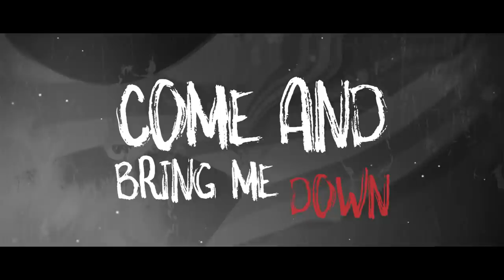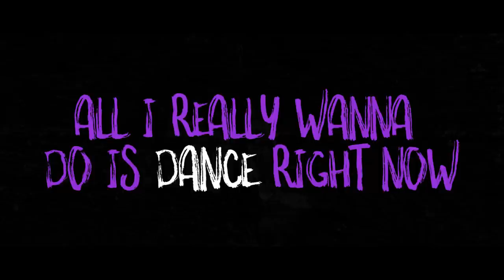BoTalks - Weekend (feat. Laura Marano) [Lyrics/Lyric Video]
BoTalks - Weekend (feat. Laura Marano)